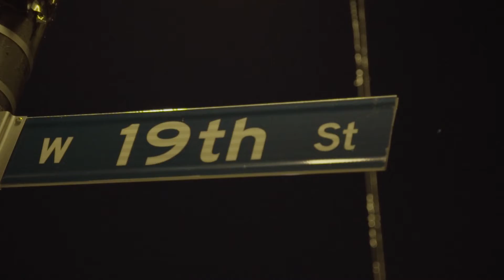AB Conversations: Christopher Smith, Pilsen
A true testament to Chicago Sinfonietta's mission of diversity, our Associate Board draws young professionals across Chicago neighborhoods, industries and personalities. What unites them — and us — is a shared passion for music, and making that music universally accessible and equitable no matter who you are. AB Conversations serves to highlight the backgrounds, neighborhoods and artistic endeavors of our volunteer young professional board, intersecting to support our history and message.

For our inaugural AB conversation, we follow Christopher Smith around his vibrant Pilsen neighborhood, as he seeks inspiration for his own artistic work, and strives to inspire others through the music and mission of the city's most diverse orchestra.